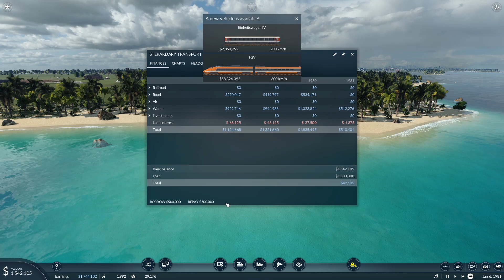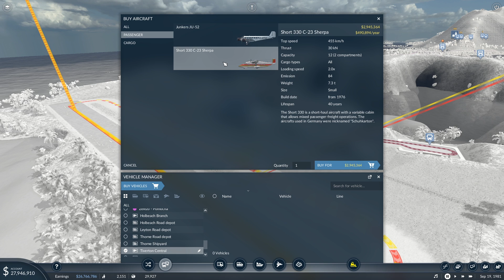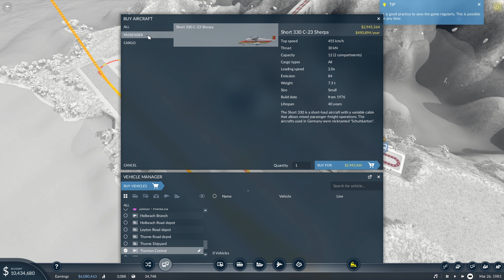Chceš být milionář? KUP SI LETADLO! - Transport Fever 2 #5